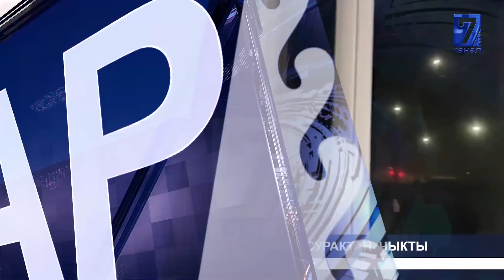Адахан Мадумаров сурактан чыкты || Көмүрдүн орточо баасы 5 миң сом 22.01.2022 ТҮШКҮ КАБАР 12:00